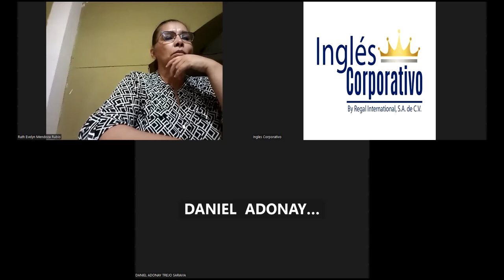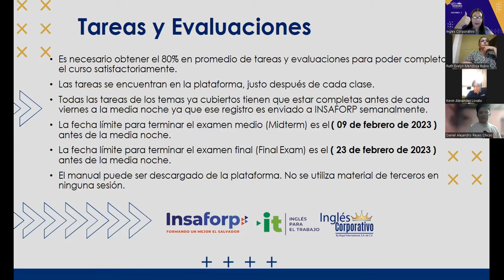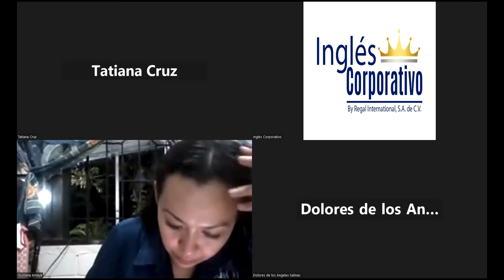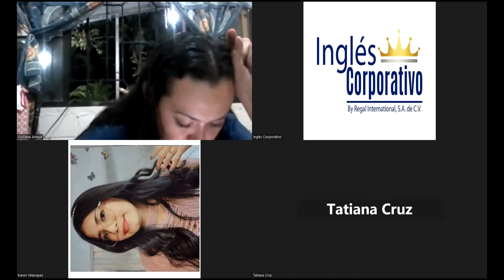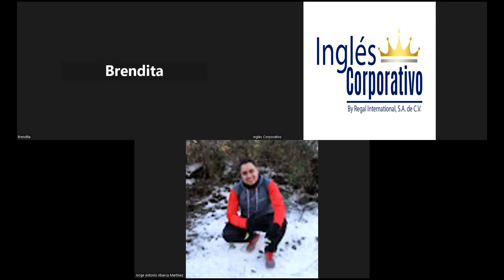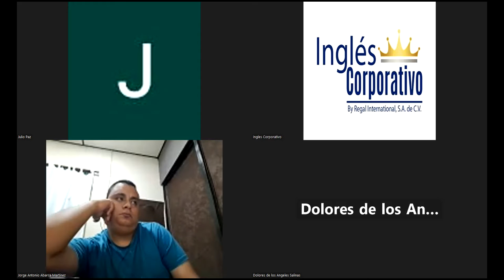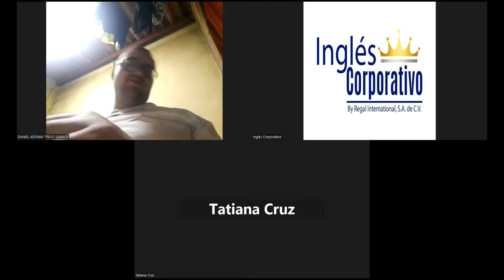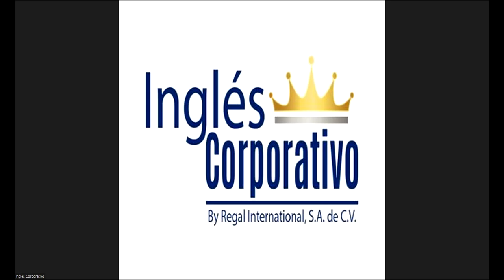Sesión 1-25-01-2023-29750-8048-0003/2023-Portillo-SIMPLE PRESENT STATEMENTS